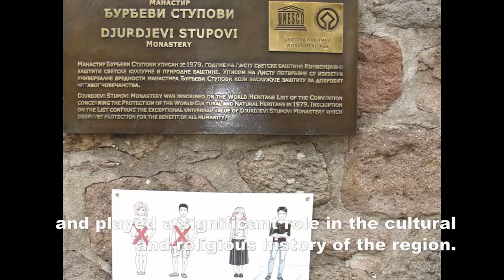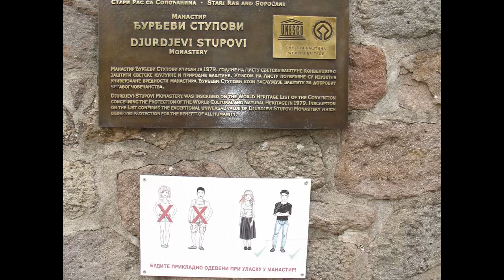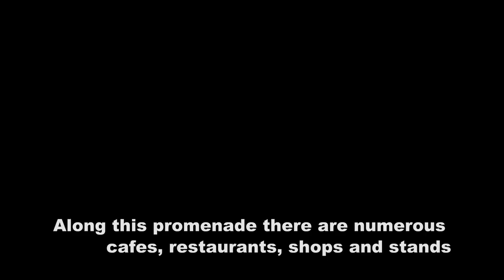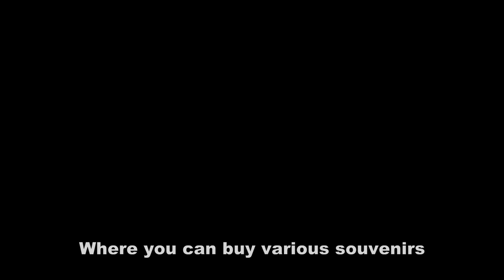Journey Beyond Borders: Vrnjacka Banja and Djurdjevi Stupovi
🌍 Travel with Us Across Serbia – To Sjenica and Uvac 🌍

Welcome to another exciting episode of " @Travel with Us Across Serbia!" In this vlog, join us as we embark on a captivating journey through the picturesque landscapes, rich culture, and hidden treasures of Serbia. We're thrilled to take you along for the ride, so let's dive right in!

00:00-00:19 Intro

00:19-00:28 Things about Monestery

00-28-02:25 Monestery Djurdjevi stupovi

02:25-02:37 Things about Vrnjacka Banja

02:37-03:00 Restaurant “Boss”

03:00-03:30 Vrnjacka Banja

03:30-03:35 Outro

📍 Featured Destinations 📍

- Krusevac

-Apartments in Krusevac

- Scenic views of Serbia’s nature

🍽️ Culinary Adventures 🍽️

- Pizza

-In Restaurant “Boss”

🌄 Natural Beauty 🌄

Vrnjačka Banja is renowned for its picturesque landscapes and natural beauty. Surrounded by lush greenery, the town is nestled in a valley along the banks of the river Morava.
The town is famous for its mineral-rich thermal springs. There are several public baths and spa resorts where visitors can enjoy the healing properties of these natural springs.

Djurdjevi stupovi

Đurđevi stupovi is one of the oldest Serbian Orthodox monasteries, dating back to the 12th century. It was founded by Grand Prince Stefan Nemanja, the founder of the Nemanjić dynasty, which played a crucial role in the medieval history of Serbia.

Architectural Style: The monastery is known for its distinctive medieval Serbian architectural style. The complex includes a church dedicated to St. George, a refectory, and other structures. The church features a cross-in-square plan, typical of Byzantine architecture.

🎵 Music Credits 🎵

 We are making music